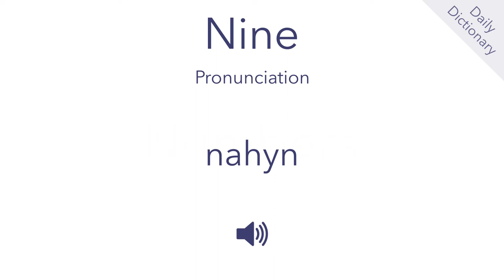Nine (English Dictionary)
Learn the word ‘nine'.

for definitions, examples and pronunciations.